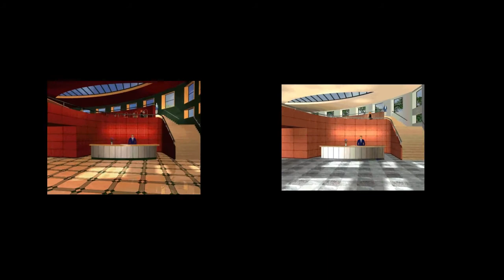Mavis Beacon Teaches Typing Version 9 & 10 Intro Comparison